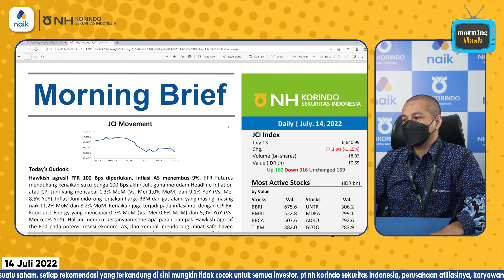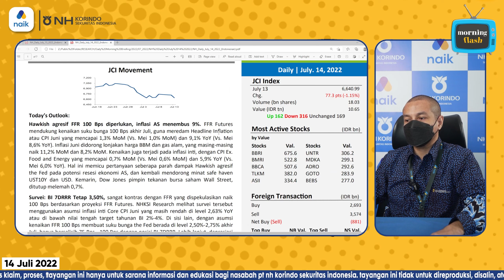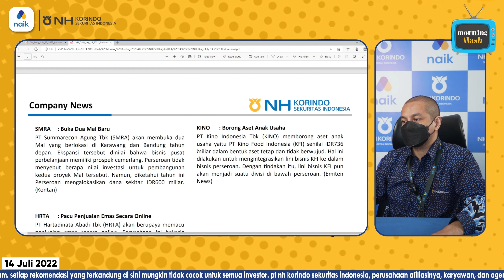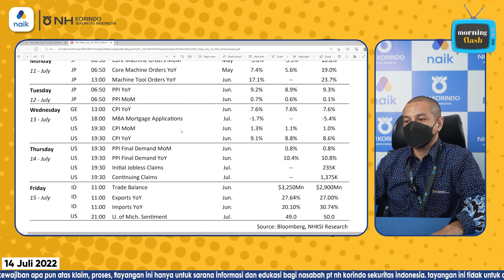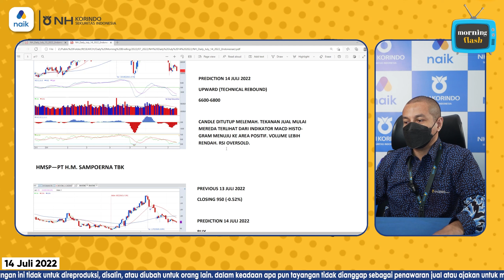IHSG Potensi Rebound? Ini Rekomendasi Saham nya | Morning Flash - NH Korindo Sekuritas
Bagaimana pergerakan IHSG memasuki semester 2 tahun 2022 ini? Yuk kita simak rekomendasi saham nya, khusus untuk kamu.